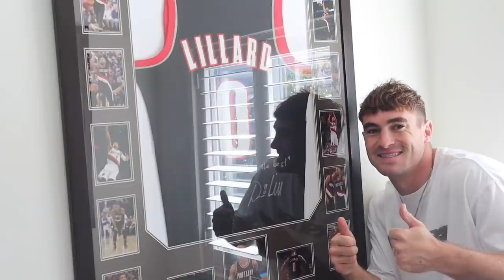VLOG 003 - EAR PIERCING GONE WRONG AND COMPETITION WINNERS ANNOUNCED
Another day at 257 with Kalyn Ponga and Connor Watson. Hope you all enjoy.